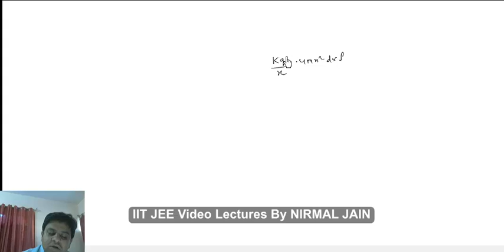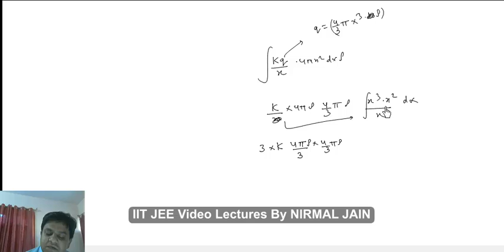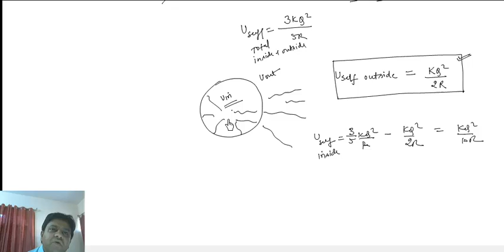Electrostatics: Lecture 15 (Self energy of Non Conducting Solid Sphere)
Electrostatics: Lecture 15 (Self energy of Non Conducting Solid Sphere) By Nirmal Jain (IIT JEE Physics Video Lectures)